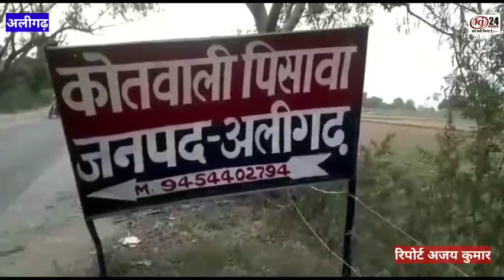अलीगढ़ पत्नी की हत्या कर थाने आया हूं, पुलिस मुझे गिरफ्तार करो,कैंची से गोदकर पत्नी की हत्या की है,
अलीगढ़ पत्नी की हत्या कर थाने आया हूं, पुलिस मुझे गिरफ्तार करो,कैंची से गोदकर पत्नी की हत्या की है, हत्या कर पति ने किया थाने में सरेंडर